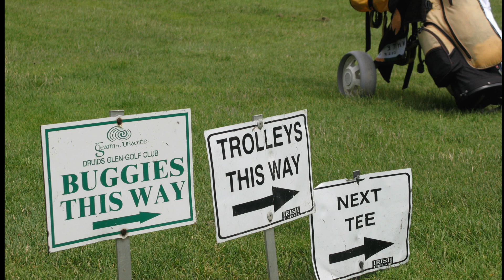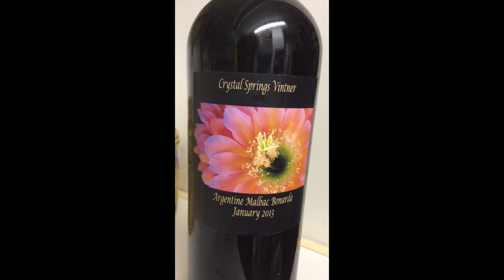Grady's memorial slideshow 3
Memorial for Harold Graydon Gray "Grady"